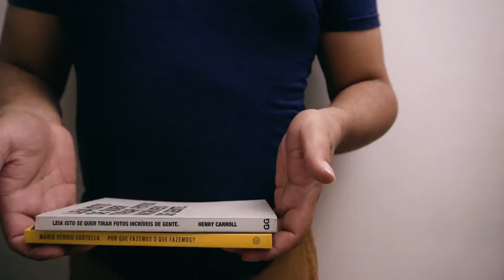Review Sony A7RII | WORLD VIEW